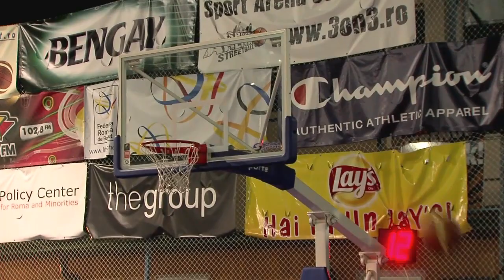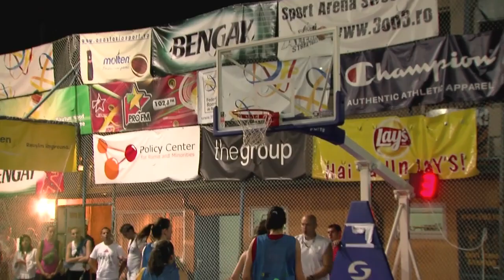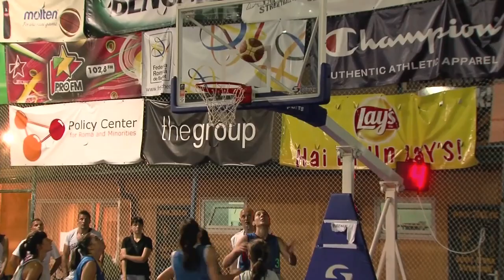Turneul 2 2011 Finala Plus18 Feminin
Feminin plus 18 ani: Brasovencele vs Double-Double